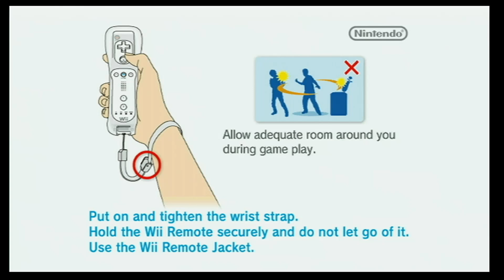I Played Tanks! in Wii Play...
stupid small fries